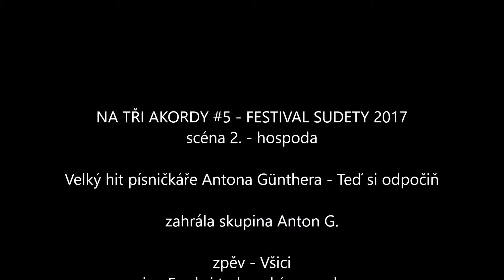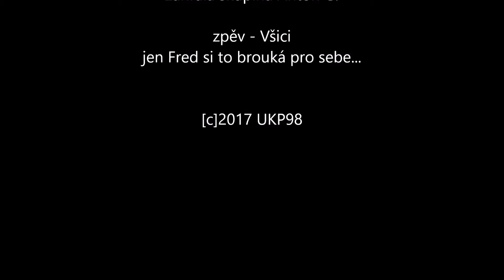Anton G Skorotice 2017